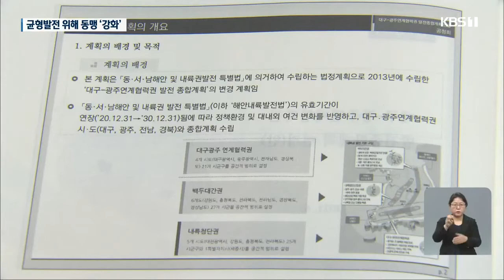광주-대구 연계협력 ‘20조 원’ 발전계획 마련 / KBS 2021.06.25.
[앵커]

 광주와 대구가 연계협력해 동반 성장할 수 있는 20조원 규모 발전계획의  기본 틀이 발표됐습니다.

 달빛내륙철도 건설 등 교류의 폭을 넓힐 수 있는 SOC 확충을 포함해 문화관광 연계와 지역특화산업 육성 방안 등이 담겼습니다.

 보도에 최송현 기자입니다.

 [리포트]

 2014년 세워진 대구-광주 연계협력 발전종합계획을 변경하기 위해 마련된 공청회.

 관련법 유효기간이 2030년까지 10년 연장되면서  계획을 수정.보완하기 위한 건데, 핵심 사업 중 하나는  광주와 대구를  고속철도망으로 1시간대 연결하는 달빛내륙철도 건설입니다.

 광주와 대구간 연계와 협력사업 추진을 위해선  물리적 거리 극복이 우선이기 때문입니다.

 [문영훈/광주시 기획조정실장 :   "이 종합계획이 제대로 실행되고 가동되려면 가장 중요한 게 물리적인 거리와 물리적인 교통체계입니다. 이를 위해서 반드시 이번에 광주와 대구의 달빛내륙철도가 정부 계획에 반영돼야 합니다."]

 달빛내륙철도 외에도 2038년 하계 아시안게임 공동 유치, 광주.대구권 국민휴양원 건립, 친환경에너지 인프라구축 등 19개 핵심사업이 포함됐고,  예산규모만 20조에 이릅니다.

 균형발전 차원에서 소외된 지역끼리 협력해 지역 발전의 돌파구를 찾자는 건데 문제는 계획의 실행력입니다.

 [양철수/광주전남연구원 책임연구위원   :      "(그동안) 추진된 사업이 많지 않았습니다. 이번 계획은 사업의 타당성, 그리고 꼭 필요한 지자체의 숙원사업들을 반영하는데 최선의 노력을 다했습니다."]

 광주와 대구, 그리고 두 도시의 인접 시군이 참여하는  이 계획안은 국토교통부  국토정책위원회 심의를 거쳐 최종 확정됩니다.

 KBS 뉴스 최송현입니다.

 촬영기자:박석수/영상편집:이두형